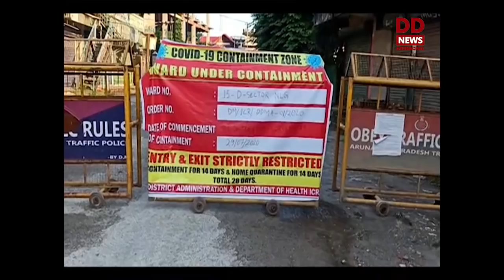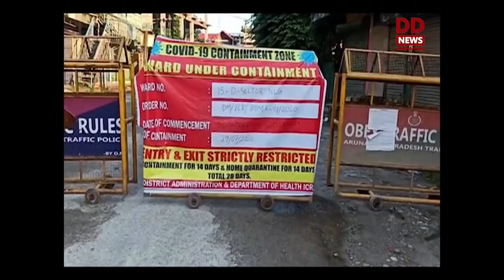AS 01 08 20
India will have to swiftly change to play its effective role in 21st century: PM Modi.
Amit Shah addresses ICCR’s International webinar on ‘Lokmanya Tilak: Swaraj to Atmanirbhar Bharat’
Arunachal Pradesh records 107 new cases, 91 recoveries.